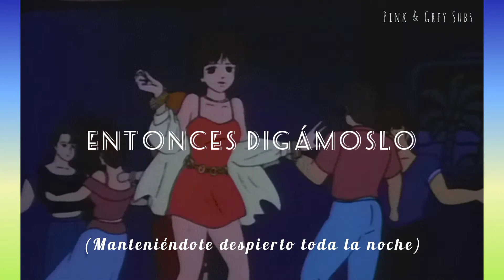Greed - Sofi Tukker [sub español]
Canción: Greed
Por: Sofi Tukker